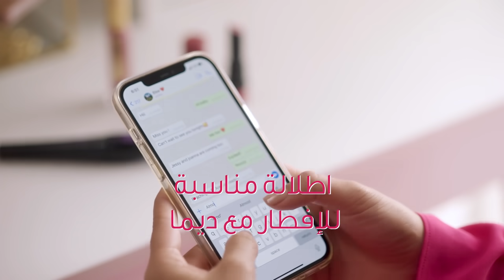Bourjois اطلالة ديما لمناسبة للإفطار من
اطلالة  ديما لمناسبة للإفطار مع
Bourjois Twist up Mascara, Healthy Mix Foundation و Velvet the lipstick